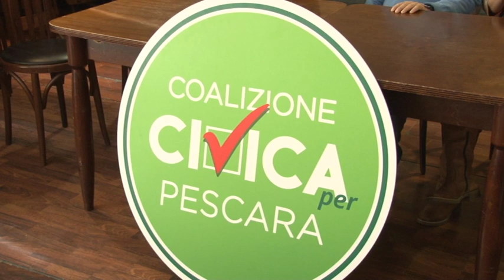Coalizione Civica dice no all'Università all'Ex Cofa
Coalizione Civica dice no sull'ipotizzato trasferimento del polo universitario sull'area Ex Cofa, così come previsto dal Dup presentato dalla Giunta Masci, criticando nel metodo e nel merito l'impostazione del Documento.